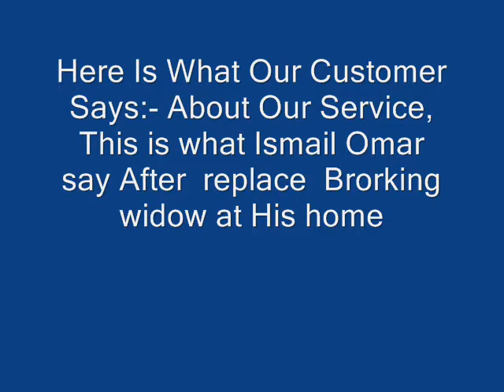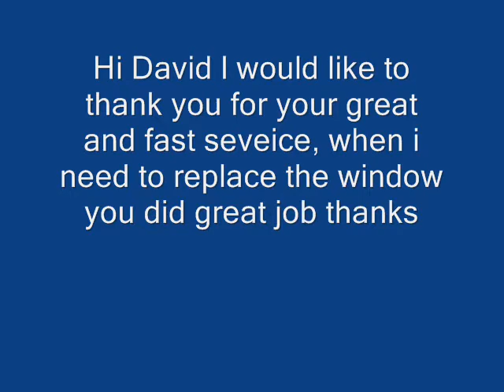Houston,Window&door installation company Glass Window Services Commercial&residantial(281)610-7403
David window services,located in the north side of Houston, TX. ,commercial,residential,installation glass
for doors and windows,doors repaints